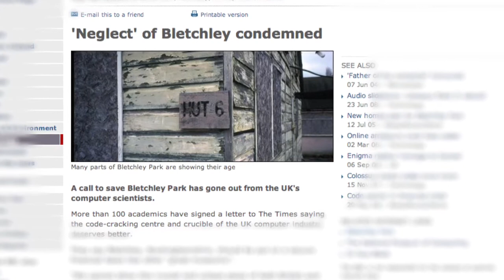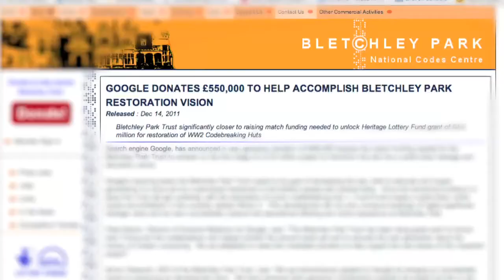Bletchley Park Interview with Dr. Sue Black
Dr. Sue Black talks about her involvement in fundrasing for Bletchley Park, the home of the British Code Breakers of WWII. This is the first in a series of interviews made by Penny Jackson in the series Work, Life Conversations.